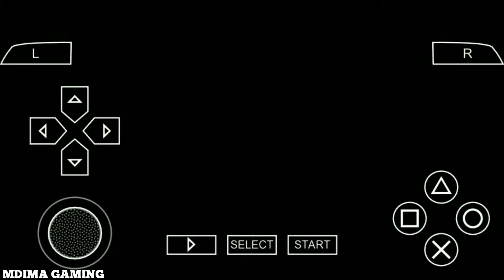PES 2007: Slovenia vs Greece | Pro Evolution Soccer 2007 | PPSSPP Android Gameplay #18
Pro Evolution Soccer 6 (also known as World Soccer: Winning Eleven 10 for PS2, World Soccer: Winning Eleven 10 Ubiquitous Edition  for PSP, World Soccer: Winning Eleven DS for DS and World Soccer: Winning Eleven X for Xbox 360 in Japan and South Korea, and Winning Eleven: Pro Evolution Soccer 2007 in the United States) is a video game developed and published by Konami. Released in 2006 for the PlayStation 2, Xbox 360, and Microsoft Windows platforms and following on the Nintendo DS and PlayStation Portable  afterward, Pro Evolution Soccer 6 is the 6th edition of the Pro Evolution Soccer series for the PlayStation 2, 2nd for the PlayStation Portable and 4th for Microsoft Windows. It is the first game to debut on the Nintendo DS and the Xbox 360. The Xbox 360 version features improved graphics, but retains gameplay similar to the other console versions. The edit mode has been stripped down for the Xbox 360 release, due to time restrictions. The graphics engine on the PC does not utilise the next-gen 360 engine but will again be a direct conversion of the PlayStation 2 engine.

Developer(s): Konami

Publisher(s): Konami

Series: Pro Evolution Soccer

Engine: RenderWare

PlayStation 2
PlayStation Portable
Nintendo DS
Xbox 360

Genre(s): Sports

As with previous versions, the game features an edit mode allowing the player to edit certain elements of the game. It was the last release to feature the German Bundesliga (in the game as German League) for Winning Eleven Installment before it was replaced by a generic league because of losing the license for the following releases from Winning Eleven 2008 Onwards.

A Bundesliga license was supposed to be a feature of the game for Pro Evolution Soccer Installment but Konami were forced to remove the teams, which means the Bundesliga is not present in PES6, not even as a series of unlicensed teams, with the exception of FC Bayern Munich who were fully licensed with the omission of their shirt sponsor T-Home. From then on, no further games featured the Bundesliga, with the participation of German teams restricted to a few of its teams appearing in separate blocks (like the UEFA Champions League teams without their own league). It is also the last Pro Evolution Soccer game to use a sequel number, being replaced with the year featuring in the title from then on. PES 6 was succeeded by Pro Evolution Soccer 2008.